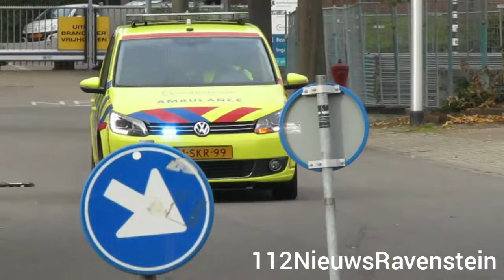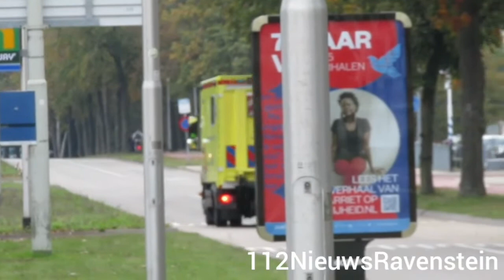verschillende ambulance voertuigen met spoed in Nijmegen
voertuigen met spoed:
Rapid responder 08-343
Ambulance 08-122
Micu 08-301